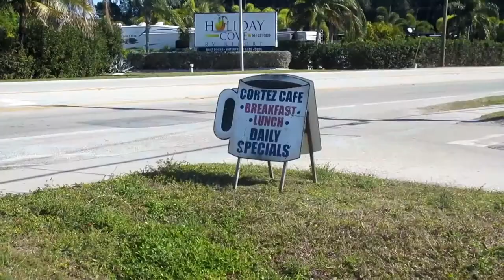Experience the Best Breakfast Spot in Cortez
Join us as we visit The Cortez Cafe, a charming and beloved brunch spot in Cortez, Florida, where both locals and tourists come to enjoy delicious food and a warm atmosphere 🍳🥞. In this video, we'll explore the cafe's mouthwatering menu, featuring classic breakfast favorites and fresh seafood dishes, all while soaking in the laid-back vibe of this coastal community. So, grab your appetite, and let's experience the charm of The Cortez Cafe - your go-to brunch spot in Cortez, Florida.